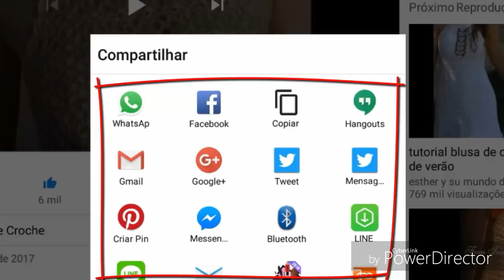LIVRO DE 262 PONTOS EM CROCHE PONTO FANTASIA 170 HD